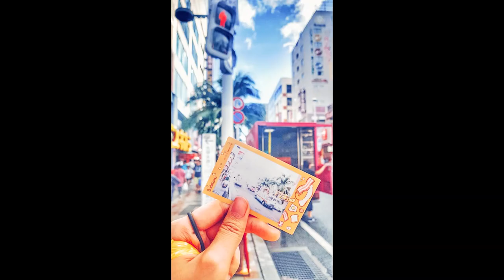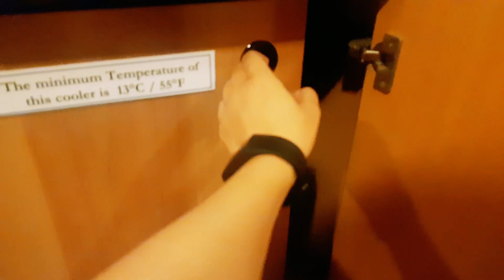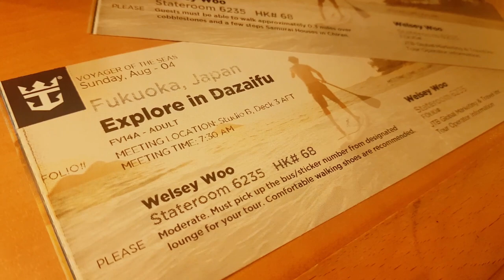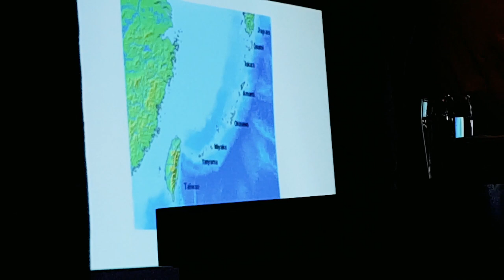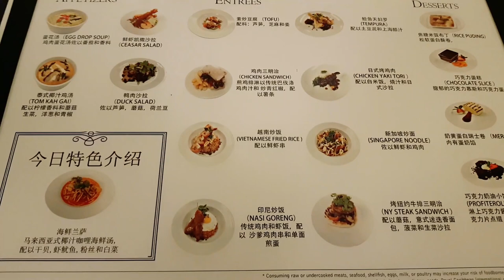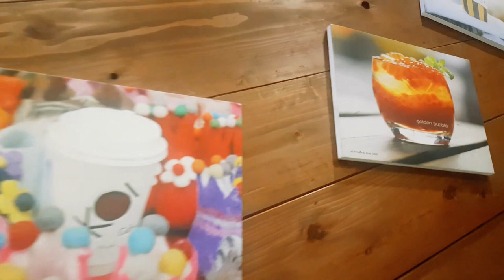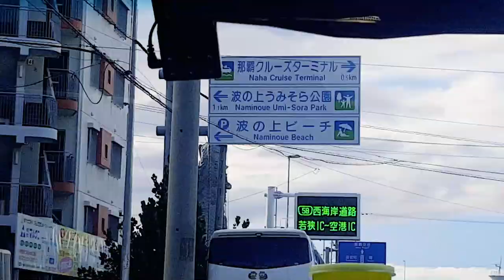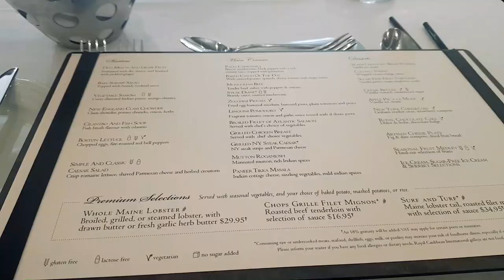My Summer Cruise to Japan - ASIA 2019 - Ep 5 [WASABI EXPLORE]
Here’s Episode 5 of 10 from my summer trip to Taichung, Taiwan, Hong Kong, and Japan~

Feel free to check out my previous (but a BIT lower quality hehe) travel vlog series in England, Belgium, Luxembourg, the Netherlands, Taiwan, South Korea, Hong Kong, Cuba, and the province of Alberta in Canada. Where should I go next?

アイスクリームのうたThe Ice Cream Song こどものうた Super Simple 日本語

taiwan japan cruise okinawa fukuoka nagasaki taichung kpop asian wanderlust globetrotter wasabiexplore planetwasabi planet wasabi toronto film street market food views exploring hotel guesthouse hostel travel vlog foodie asia cingjing qingjing mountains boating hong kong review tour youth hostels association yha mei ho heritage 50s 1950 housing history historical
donquijote